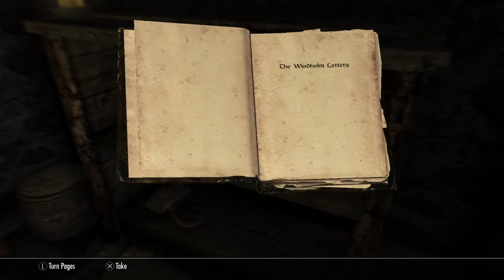Skyrim Legendary survival Playthrough challenge Ep 4 [ No Mods Ever ]